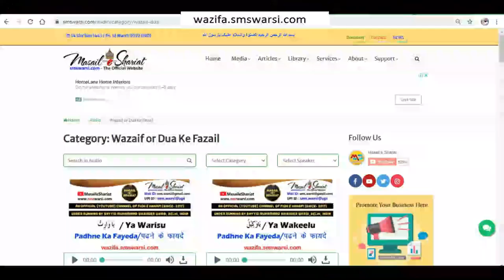Haiz Ki Goli Kha Kar 30 Roze Rakhna | Period Rokne Ki Dawa Aur Roze Rakhna | Haiz Rokne Ke Nuqsanat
(NEWS & Update) 📰 📅⏰
Upcoming Videos & Live Timing
Sunni Quadri Wazaif
Quran Tarjuma Kanzul Iman MP3
Sikander Warsi about haiz me roza
SMS Warsi about hair ki goli khakar roza rakhna
Haiz Ki Goli Kha Kar 30 Roze Rakhna
Period Rokne Ki Dawa Aur Roze Rakhna
Haiz Rokne Ke Nuqsanat
period ki dawa khakar roza rakhna
khawateen ko 30 Roze pure karna
kya period ki goli khakar roza ho jayega
haiz rokkar roza rakhne se roza ho jayega
period ki dawa ke nuqsanat
aurat ko haiz rokne ki medicine lena
हैज़ की गोली खाकर पूरे रोज़े रखना
हैज़ रोककर रोज़ा रखना
حیض کی گولی کھاکر 30 روزے پورے کرنا
حیض روک کر روزہ رکھنا